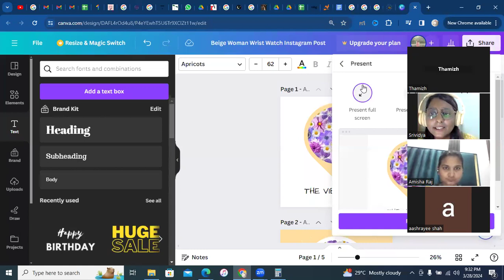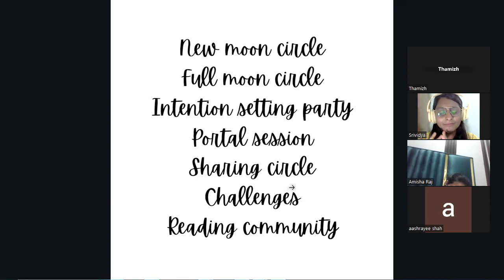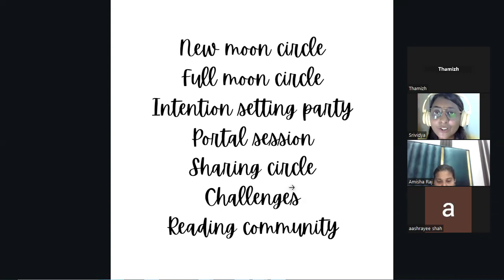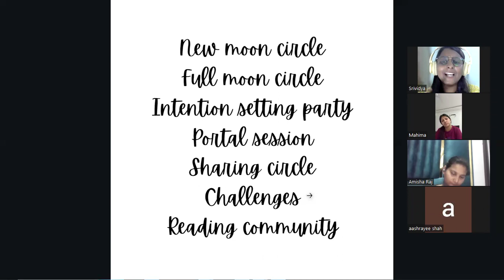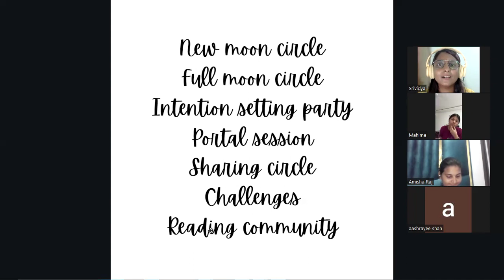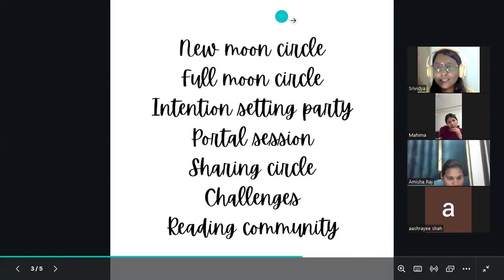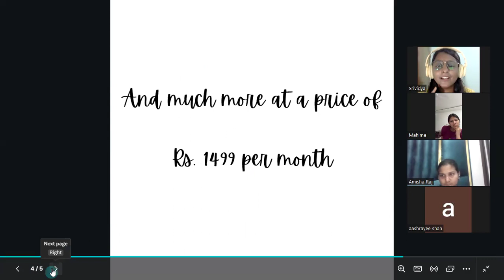Free healing - Day 1 - Big announcement